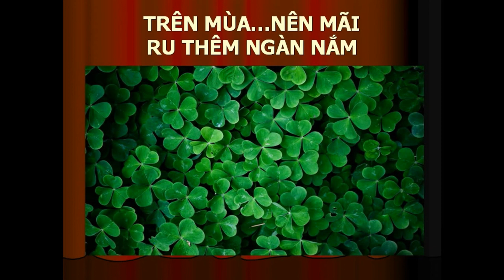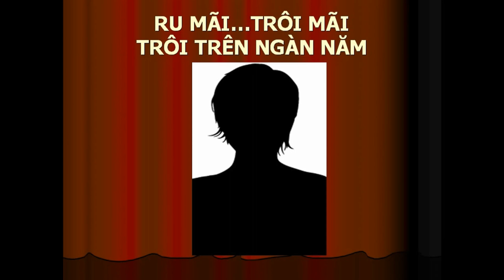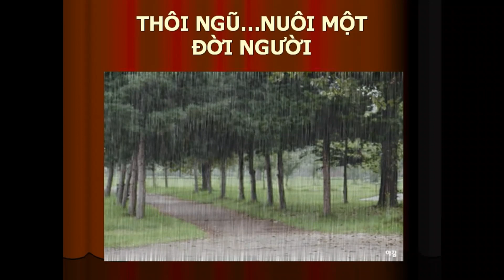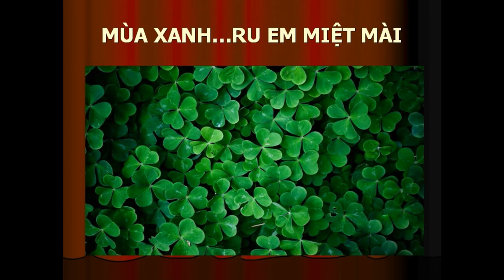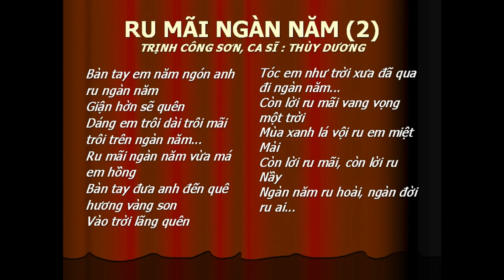RU MÃI NGÀN NĂM -Trịnh Công Sơn -Thùy Dương -NDD